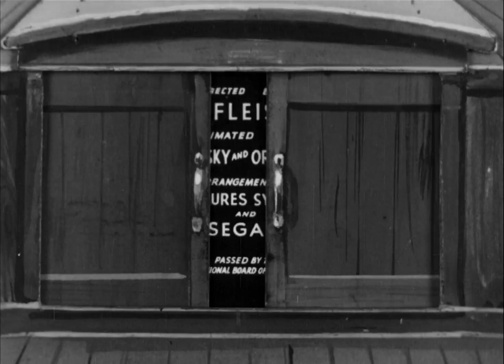Popeye the sailor - A Date To Skate 1938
Fleischer Studios, Famous Studios, Paramount Pictures